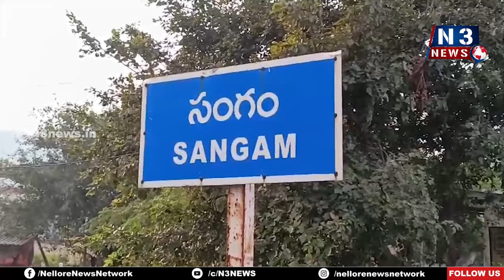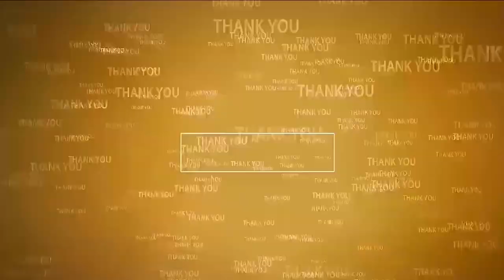చంద్ర‌బాబు అరెస్ట్ అప్ర‌జాస్వామికం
- నేరుగా ఎదుర్కొనే ధైర్యం లేక‌నే జ‌గ‌న్ ప్ర‌భుత్వం దుశ్చ‌ర్య‌లు
- ఆత్మ‌కూరు నియోజ‌క‌వ‌ర్గంలో భ‌గ్గుమ‌న్న నిర‌స‌న‌లు
- ఆత్మ‌కూరులో వైసీపీ రెబ‌ల్ కౌన్సిల‌ర్ అరెస్ట్
- ఆత్మ‌కూరు, సంగం, మ‌ర్రిపాడు, దుత్త‌లూరు మండ‌లాల్లో ఎక్క‌డిక‌క్క‌డ టీడీపీ నేత‌లు అరెస్ట్‌